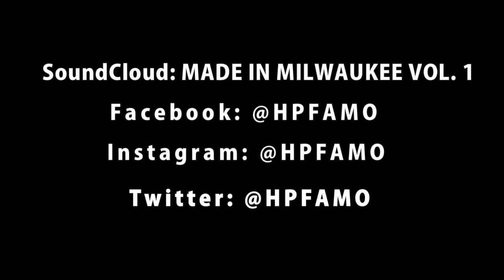HP - "Do It Like This" | Music Video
Watch in 720/ 1080 HD for better Quality

SoundCloud: "MADE IN MILWAUKEE VOL. 1"

Famo Presents

HP- "Do It Like This"

More Visuals  Coming Soon!!

famosince1991